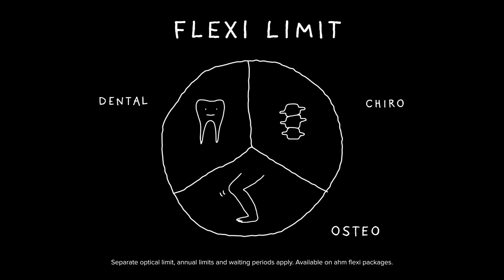ahm flexi limit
Check out this video for AHM flexi limit to see why Melbourne businesses are choosing studio steps as their go-to 3D motion design studio! With a team of experienced professionals, studio steps provides high-quality services to create stunning visuals for your business. From logo animations to explainer videos, studio steps can help you take your business to the next level. See for yourself why Melbourne businesses are choosing us.  @STUDIOSTEPS_motion

Studio steps studios
Studio steps  academy
Studio steps  instagram
studio steps vimeo
2d animation studios australia
top animation studios in australia
2d animation studios melbourne

motion design studio, Melbourne, Australia, animation, engaging, interactive, designers, animators, cutting-edge, marketing campaigns, brand activations, events, entertainment, high-quality.